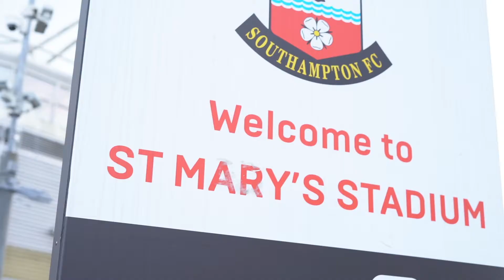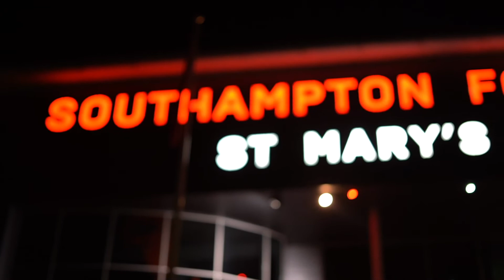Superyacht Charities Ball 2022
We travelled to Southampton for the Superyacht Charities Ball 2022, where we were the proud sponsors of the industry band, ‘The Superyacht Group’.